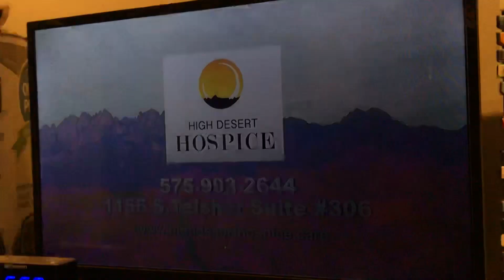Opening To Issues And Answers On KRWG (4/16/20)